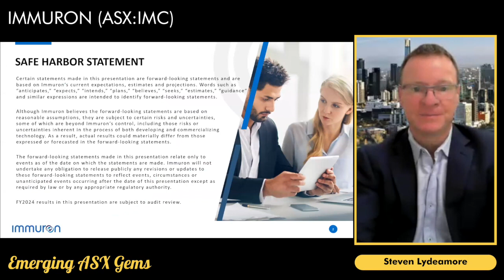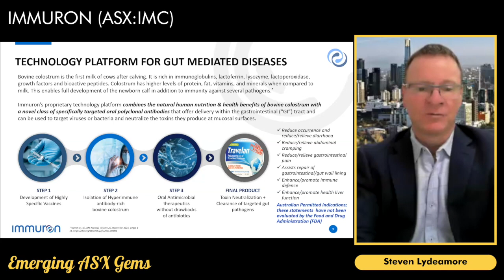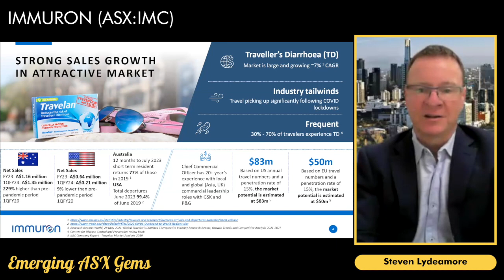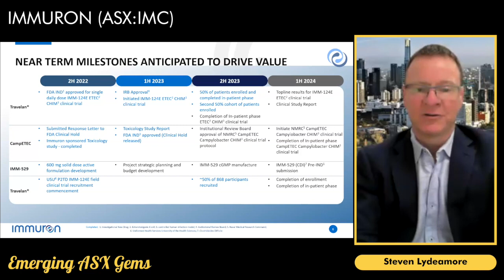Immuron (ASX:IMC): Emerging ASX Gems presentation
November 2023: Immuron (ASX:IMC) Chief Executive Officer Steven Lydeamore presents at The Capital Network's Emerging ASX Gems investment conference on Friday 4 November 2023.